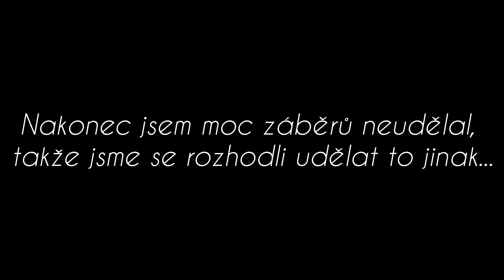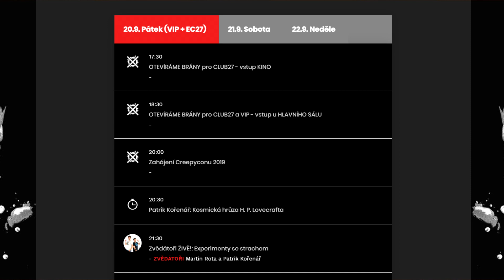Creepycon 2019 | Phate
Shrnutí Creepyconu 2019 mýma očima a odpovědi, které by budoucí návštěvníky mohli zajímat.